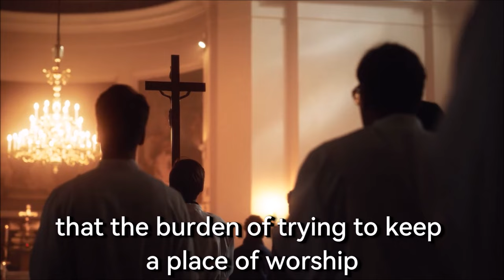Hundreds of Scottish Churches up for sale as UK Christianity declines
► About Us
Christian Mail TV brings you the best selection of Christian-Oriented Videos and content available anywhere!  - this include Christian News Video, Christian Movies, Christian Movie Trailer, Christian Music, Christian Comedy, and other Video on Demand

Be alerted to Breaking Christian News and Stories as it happens. Get to know what is happening when it happens – like an eMAIL. We bring you Breaking Christian news and alerts on the topics and stories you choose to know, and almost immediately.

Our mission is to provide quality and trusted faith-based entertainment that is appropriate for a Christian. We want our audience to inspired and ministered to by the programming that we offer and therefore all of our content is carefully chosen to adhere to Christian standards